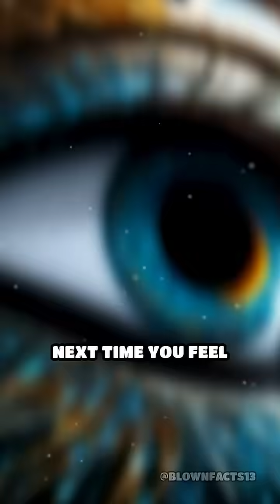Can Humans Really Sense Magnetic Fields?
Did you know some people might sense Earth's magnetism? Explore the science behind this rare human ability!